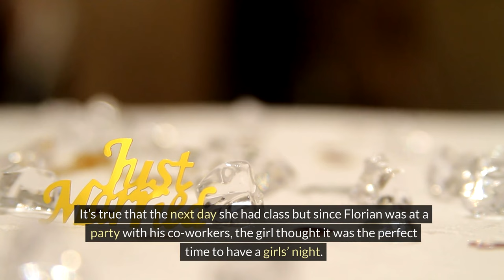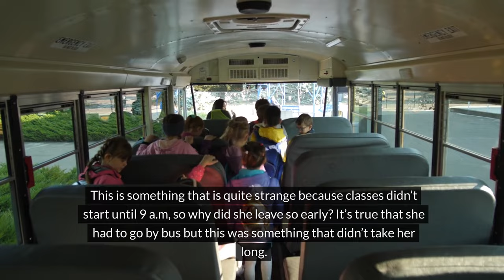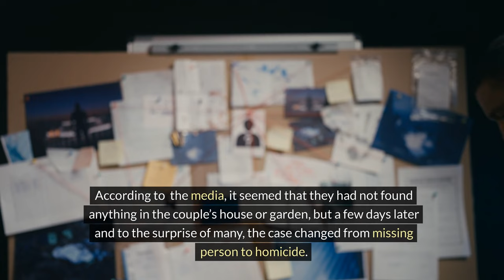WHAT REALLY HAPPENED TO 15 YEAR OLD REBECCA REUSCH?